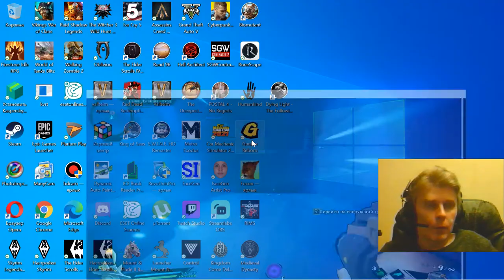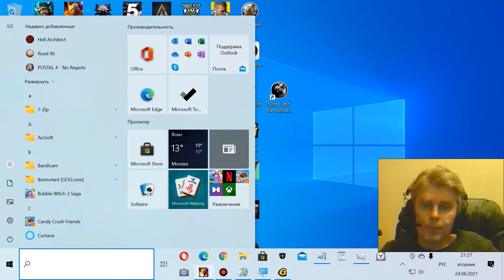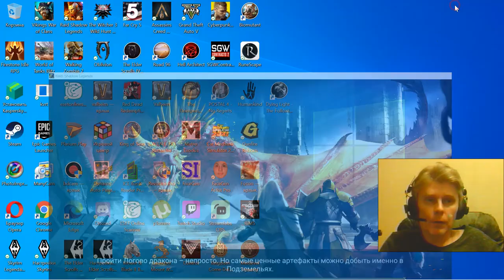Gunfire Reborn 17 gamium kostandi action rpg pc gameplay